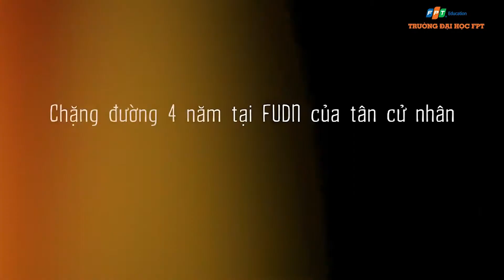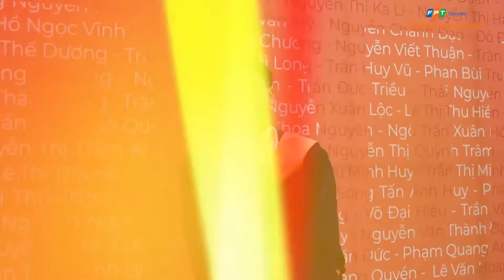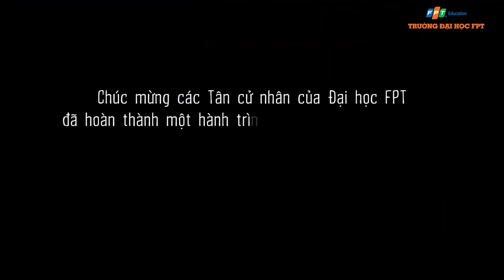Sinh viên được gì sau 4 năm học tại ĐH FPT?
Cùng lắng nghe những chia sẻ, trải lòng của các tân cử nhân sau 4 năm học tập và sinh hoạt ở trường Đại học FPT nhé!